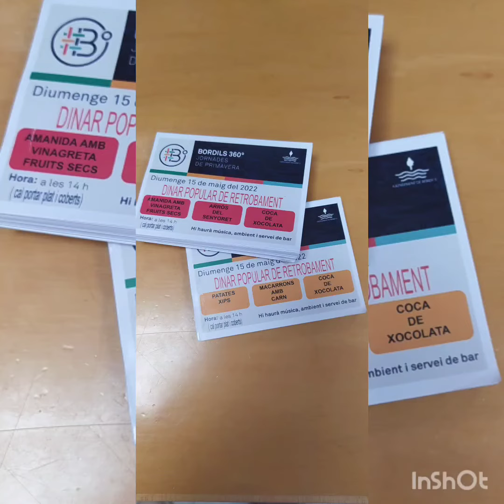Jornades de primavera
primavera educació 360.
Fa uns mesos que treballem per anar-nos introduint com a poble, i com a agents educatius, amb l'enfocament EDUCACIÓ 360. O sigui, l'Educació entesa des d’una perspectiva global que tingui en compte que s’aprèn i s’educa arreu, que treballa per connectar els agents educatius i els  aprenentatges en diem educació 360. Des de l’Ajuntament volem avançar cap a un model educació 360, educació al llarg de la vida que connecti temps, espais, aprenentatges i agents educatius i que ofereix més i millors oportunitats per a tothom.

S'ha fet un petit vídeo recull i força cartell de les propostes que s'han organitzat per aquest mes de maig.
Hi esteu convidats!